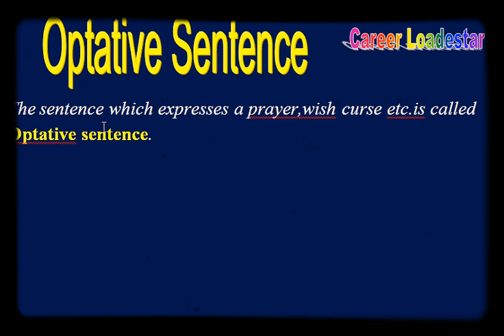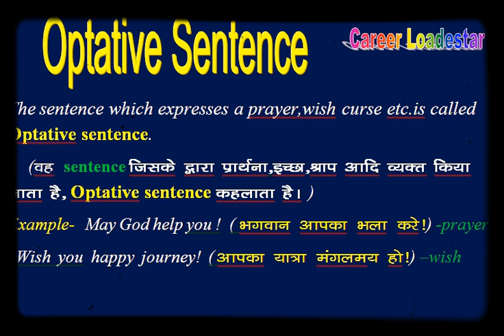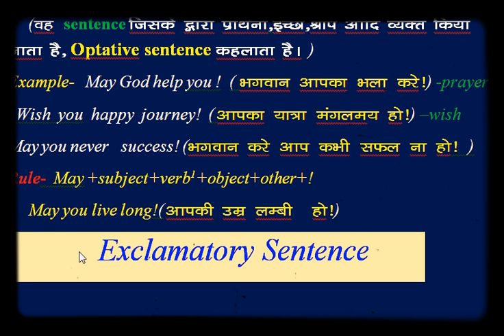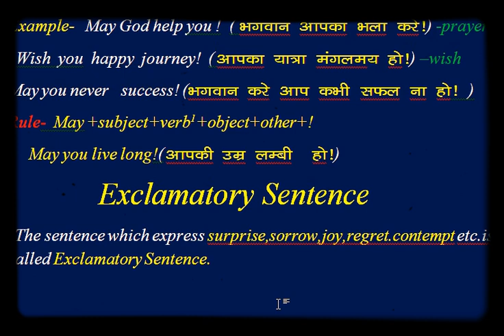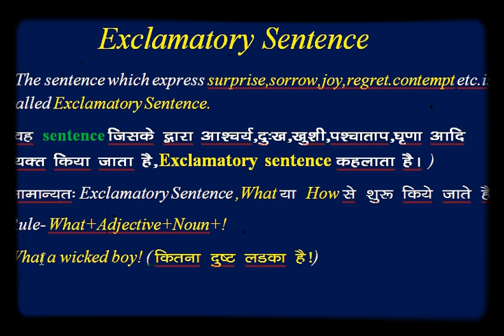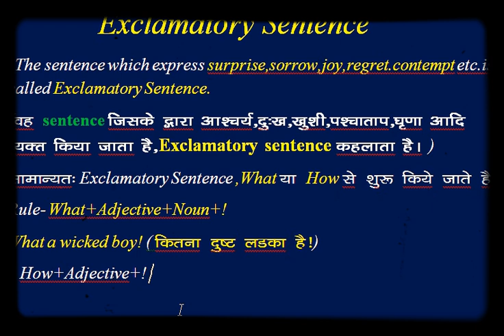Optative and Exclamatory sentence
Hello! Dear I am Dharmesh an English teacher .Pls subscribe my channel and press the bell icon to get latest videos.if I make any mistake pls forgive me because I am beginner here.